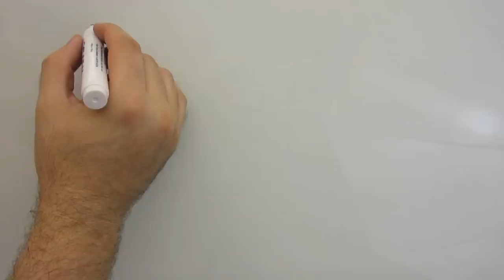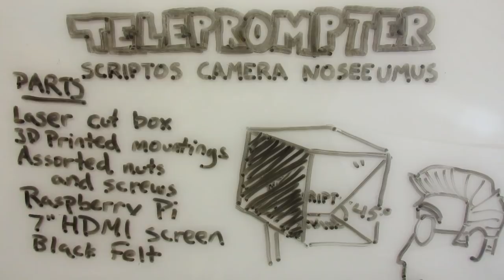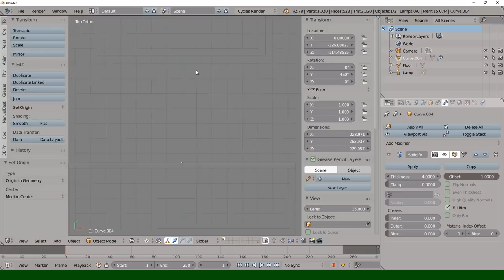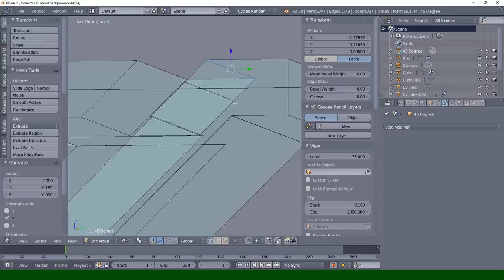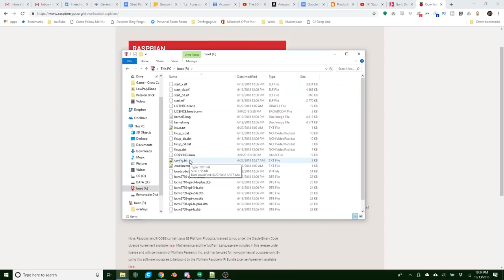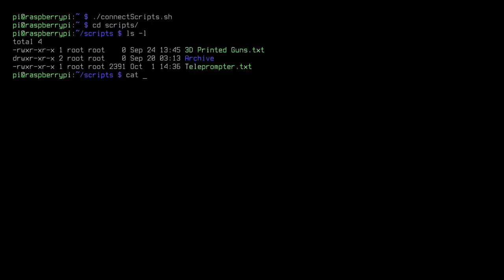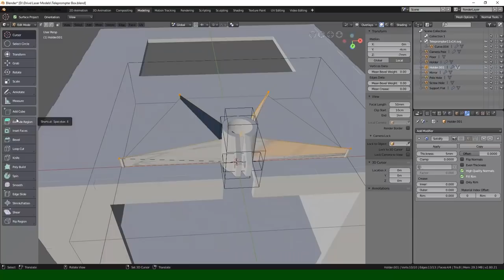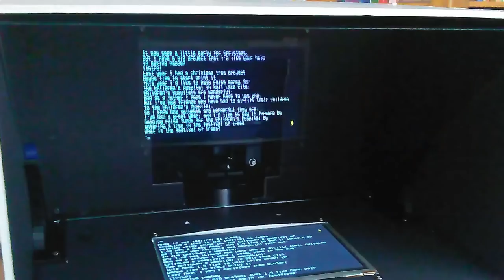Raspberry Pi Powered Teleprompter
Making a Raspberry Pi powered Teleprompter is a great way to combine 3D printing, laser cutting, and Raspberry Pi computing.

Raspberry Pi
7" HDMI Screen
Raspberry Pi required bits:
SD Card
5V 2.5A USB power

3D Printing Professor is made possible by YOU!

I'm social!